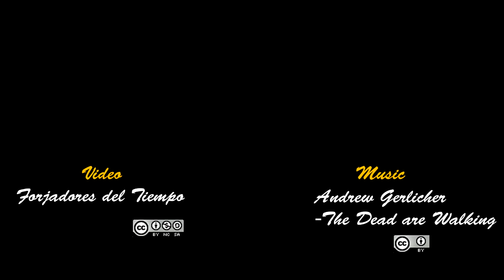Forjadores del Tiempo. Instantes/Instants. Slag om Grolle 2015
Algunos pequeños instantes de cámara durante la recreación de Grolle del 2015.

Some small instants of camera for the reenacment of Grolle 2015.